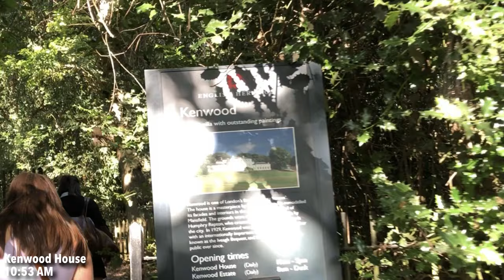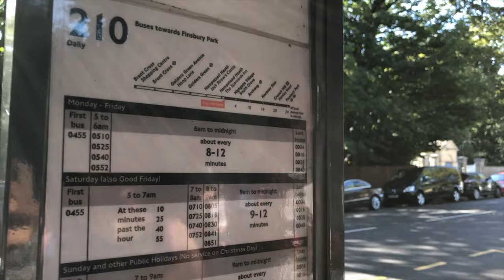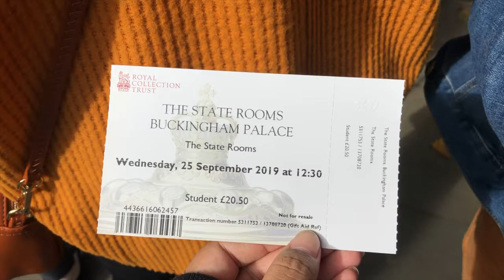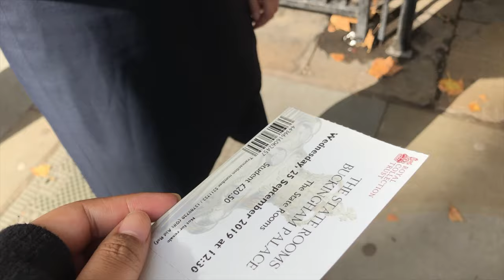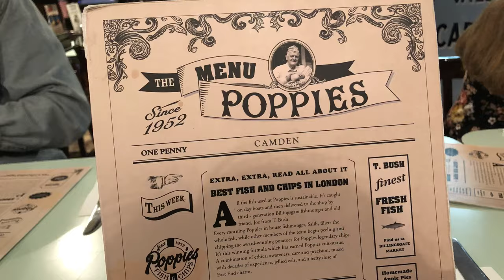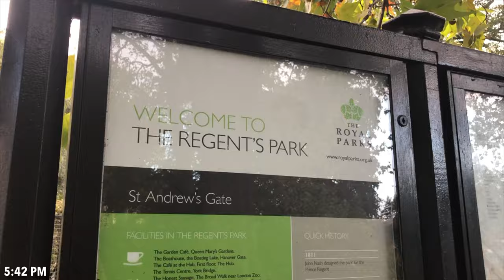Buckingham Palace, Football & More | Amanda's Adventures in London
This episode is a bit of compilation of what I did toward the end of September and the beginning of October. We went to Kenwood House, walked to the London Eye again, saw the inside of Buckingham Palace, watched a friendly match of football between FSU and NYU, saw A Midsummer Night’s Dream, visited a Hindu temple, went to a trampoline park, and lost our friend on the tube.